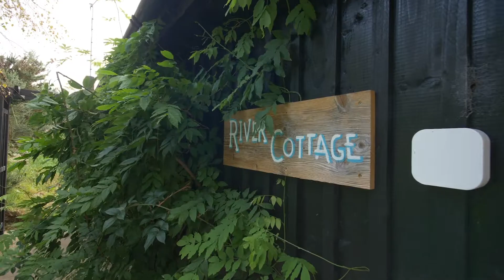River cottage Walkthrough